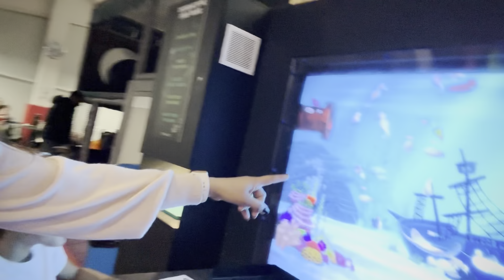15/02/2023 vijay video me aye you tube fans highly demanded😃muje mar padi bacho se Abhay’s b day